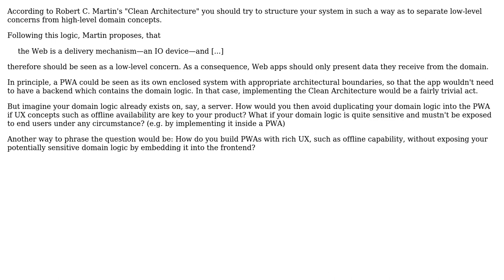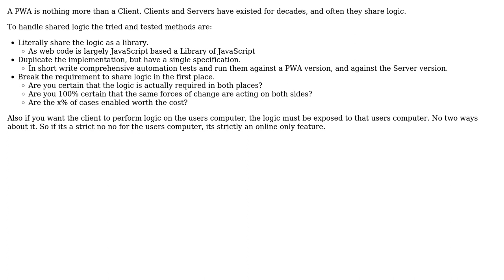How does Robert Martin's "Clean Architecture" deal with Progressive Web Apps (PWAs)?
Software Engineering: How does Robert Martin's "Clean Architecture" deal with Progressive Web Apps (PWAs)?

With thanks & praise to God, and with thanks to the many people who have made this project possible! | Content (except music & images) licensed under CC BY-SA | Music | Images & others | With thanks to user Max Krass user lennon310 user Kain0_0 and the Stack Exchange Network Trademarks are property of their respective owners. You are responsible for your own actions.